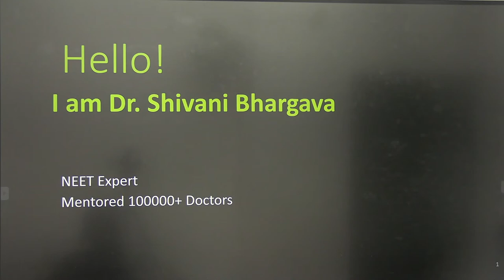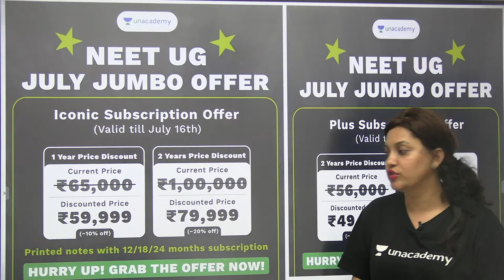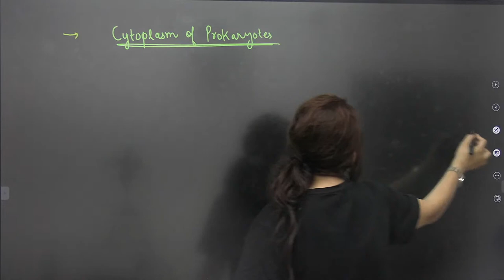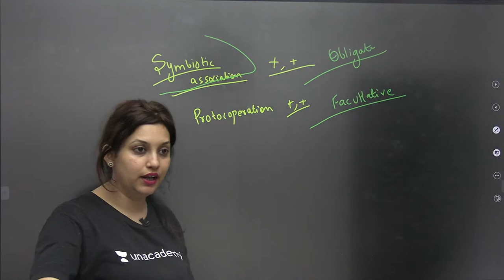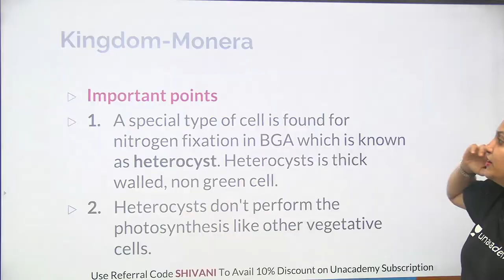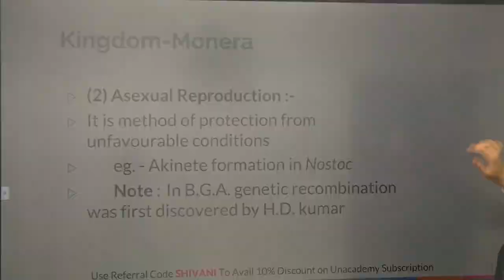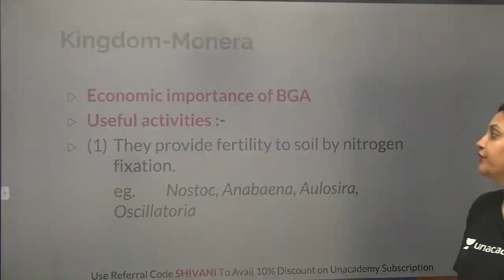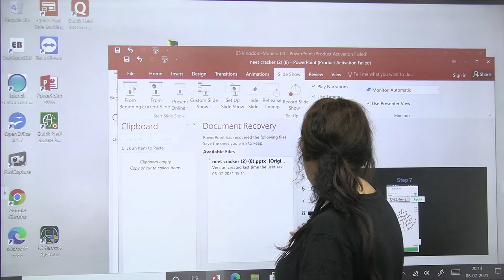L10: Biological Classification | NEET Biology | NEET 2022/2023 | Dr. Shivani Bhargava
In this session, Dr. Shivani Bhargava will be teaching about Biological Classification for NEET 2022/2023 Exam.

Classification, in biology, the establishment of a hierarchical system of categories on the basis of presumed natural relationships among organisms. The science of biological classification is commonly called taxonomy.

During the live session, Dr. Shivani Bhargava will be sharing a lot of Tips and Tricks to crack the NEET Exam. Aspirants who are preparing for their Exams will be benefited from this channel. Unacademy platform has the Best Educators from all over the country, who take live classes every day.

Unacademy Subscription Benefits:

1. Learn from your favorite teacher
2. Dedicated DOUBT sessions
3. One Subscription, Unlimited Access
4. Real-time interaction with Teachers
5. You can ask doubts in a live class
6. Limited students
7. Download the videos & watch offline